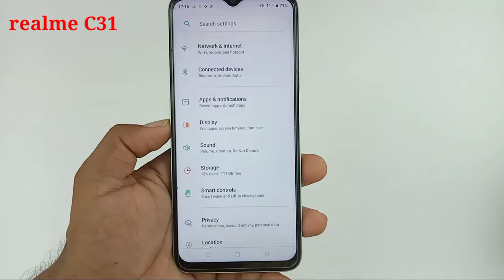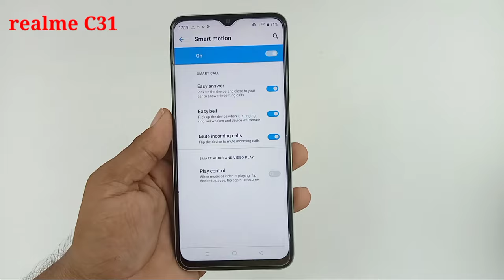realme c31 smart Call Setting /realme c31 me smart call setting on kaise kare / realme c31 feature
hello doston aaj ki is video mein humne aapko bataya realme c 31 mobile mein smart setting ko on kaise kiya jata hai